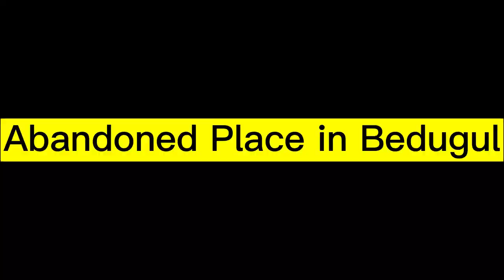Abandoned Place In Bedugul